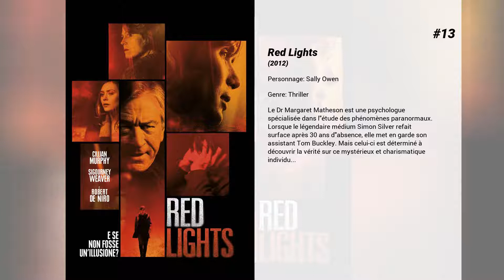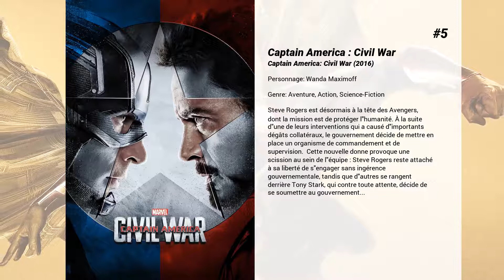Les meilleurs films d'Elizabeth Olsen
Les meilleurs films d'Elizabeth Olsen nous présente...

15. En Secret
Thérèse et son amant Laurent tuent Camille, le mari de cette dernière. Après leur mariage, le jeune couple reçoit la visite du fantôme de Camille, qui va rapidement transformer leur amour naissant en une haine farouche.

14. Very Good Girls
Lors de leur premier été après la fin du lycée, deux adolescentes new-yorkaises se promettent de perdre leur virginité. Lorsqu'elles tombent toutes les deux amoureuses du même artiste de street-art, l'amitié des deux jeunes filles est mise à rude épreuve pour la première fois.

13. Red Lights
Le Dr Margaret Matheson est une psychologue spécialisée dans l'étude des phénomènes paranormaux. Lorsque le légendaire médium Simon Silver refait surface après 30 ans d'absence, elle met en garde son assistant Tom Buckley. Mais celui-ci est déterminé à découvrir la vérité sur ce mystérieux et charismatique individu...

12. Godzilla
Le physicien nucléaire Joseph Brody enquête sur de mystérieux phénomènes qui ont lieu au Japon, quinze ans après un incident qui a irradié la région de Tokyo et déchiré sa propre famille. Refusant de s’en tenir à la version officielle qui évoque un tremblement de terre, le scientifique revient sur les lieux du drame accompagné par son fils Ford, soldat dans la Navy.

11. Love and other lessons
Célibataire depuis peu, Jesse, 35 ans est en pleine crise existentielle, persuadé que la meilleure partie de sa vie est derrière lui. Lorsqu'un de ses anciens professeurs reprend contact, Jesse saute sur l'occasion, désireux de renouer avec le passé. Sa rencontre avec Zibby va alors tout bousculer.

10. Instalife
Un jour, Ingrid décide de rencontrer Taylor "dans la vraie vie". Son comportement devient alors bizarre et de plus en plus dangereux.

9. Kodachrome
Un dirigeant de maison de disque retrouve son père mourant le temps d'un voyage à la recherche du dernier laboratoire photo développant encore des pellicules Kodachrome.

8. Martha Marcy May Marlene
Après avoir fui une secte et son charismatique leader, Martha tente de se reconstruire et de retrouver une vie normale. Elle cherche de l’aide auprès de sa sœur aînée, Lucy, et de son beau-frère avec qui elle n’avait plus de contacts, mais elle est incapable de leur avouer la vérité sur sa longue disparition. Martha est persuadée que son ancienne secte la pourchasse toujours. Les souvenirs qui la hantent se transforment alors en effrayante paranoïa et la frontière entre réalité et illusion se brouille peu à peu...

7. Kill your darlings - Obsession meurtrière
En 1944, un meurtre commis par l'un de leurs amis rassemble les chefs de file de la Beat Generation, les poètes Jack Kerouac, Allen Ginsberg et William S. Burroughs.

6. Avengers : L'Ère d'Ultron
Alors que Tony Stark tente de relancer un programme de maintien de la paix jusque-là suspendu, les choses tournent mal et les super-héros Iron Man, Captain America, Thor, Hulk, Black Widow et Hawkeye vont devoir à nouveau unir leurs forces pour combattre le plus puissant de leurs adversaires : le terrible Ultron, un être technologique terrifiant qui s’est juré d’éradiquer l’espèce humaine. Afin d’empêcher celui-ci d’accomplir ses sombres desseins, des alliances inattendues se scellent, les entraînant dans une incroyable aventure et une haletante course contre le temps…

5. Captain America : Civil War
Steve Rogers est désormais à la tête des Avengers, dont la mission est de protéger l'humanité. À la suite d'une de leurs interventions qui a causé d'importants dégâts collatéraux, le gouvernement décide de mettre en place un organisme de commandement et de supervision.  Cette nouvelle donne provoque une scission au sein de l'équipe : Steve Rogers reste attaché à sa liberté de s'engager sans ingérence gouvernementale, tandis que d'autres se rangent derrière Tony Stark, qui contre toute attente, décide de se soumettre au gouvernement...

4. Wind River
Cory Lambert est pisteur dans la réserve indienne de Wind River, perdue dans l’immensité sauvage du Wyoming. Lorsqu’il découvre le corps d’une femme en pleine nature, le FBI envoie une jeune recrue élucider ce meurtre. Fortement lié à la communauté amérindienne, il va l’aider à mener l’enquête dans ce milieu hostile, ravagé par la violence et l’isolement, où la loi des hommes s’estompe face à celle impitoyable de la nature…

3. Captain America : Le Soldat de l'hiver
Après les événements cataclysmiques de New York de The Avengers, Steve Rogers...